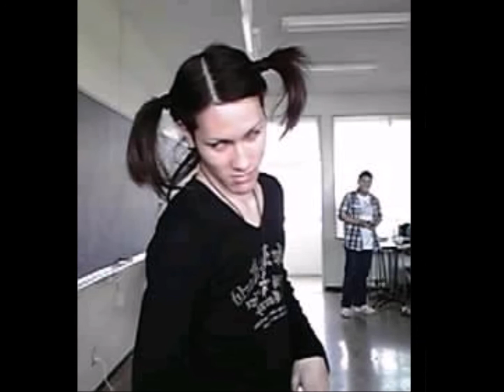ありきたりなメロディーの変な曲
題名通りですね!!
よく聴くメロディーですね!!
自分の顔で遊ぶの楽しいですね!!